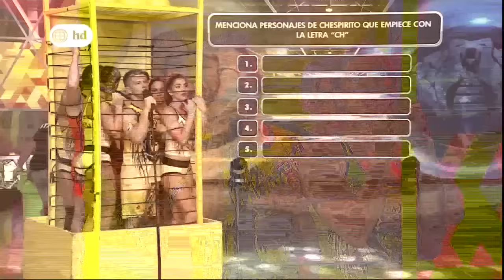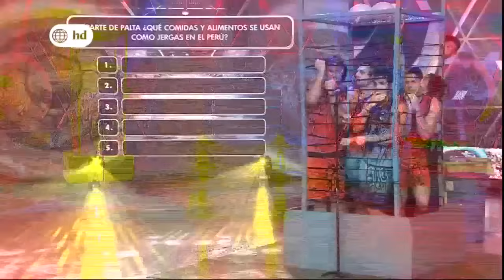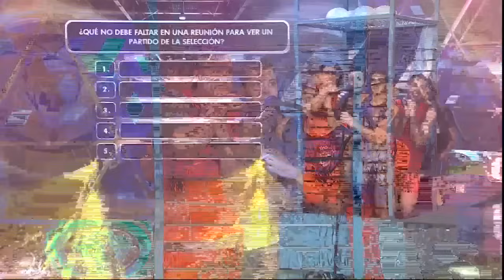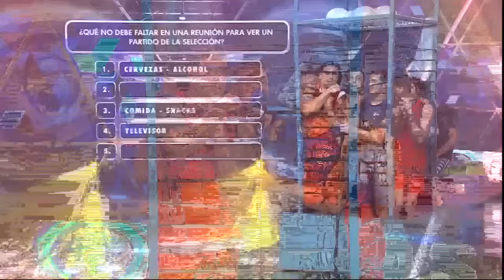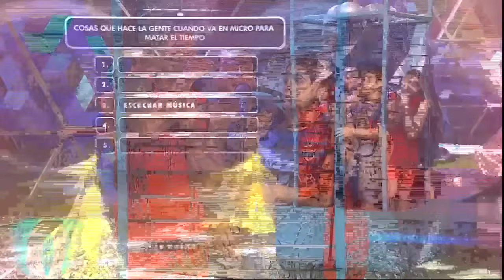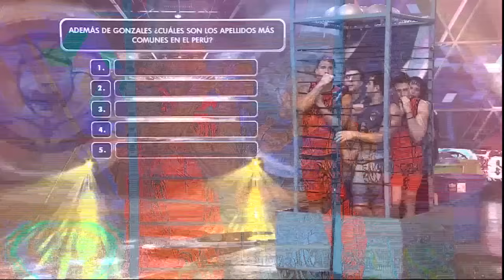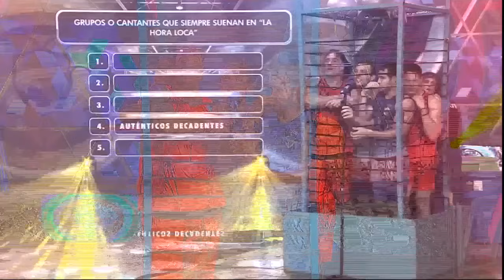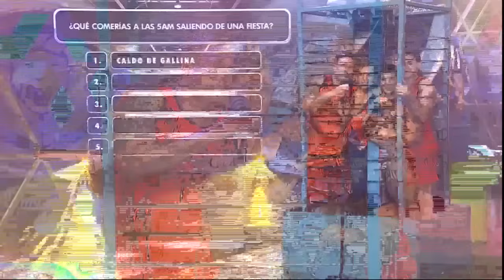EEG - 21-10-2016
Mira EEG por América tvGO.